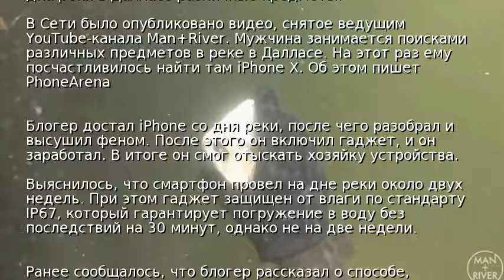iPhone X выжил после двух недель в реке